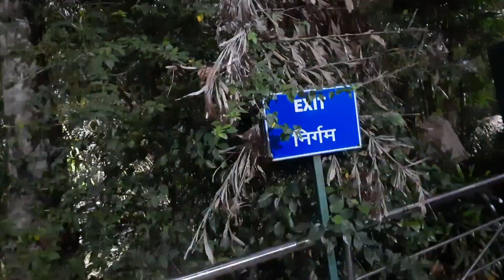Mahadev Ghat Garden Vlog | Mahadev Ghat Me Itna Sundar Garden Ghumna Jarur 😍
Hiiii Friends

 CHECK MY POPULAR VLOGS _

 POPULAR RECIPES _